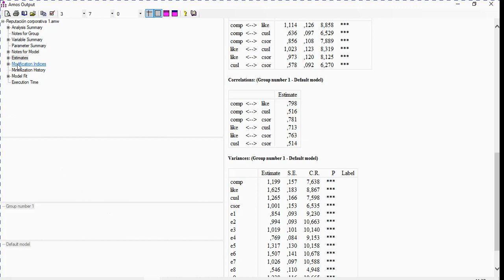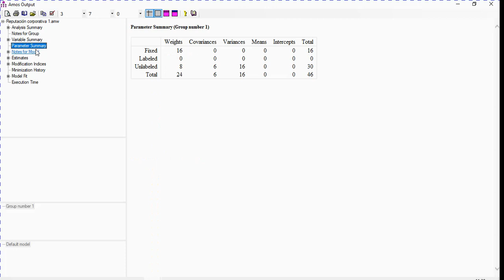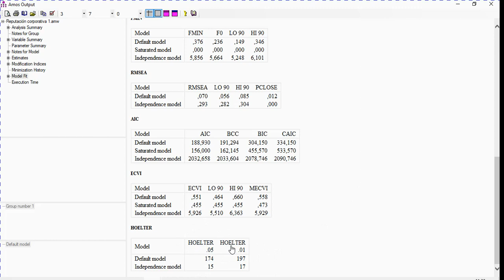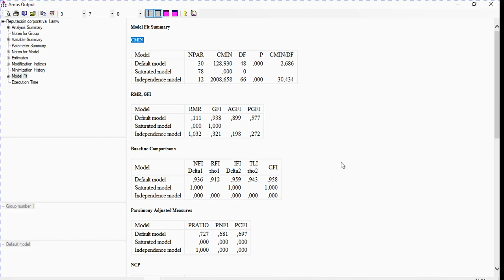V31 Indicadores bondad de ajuste AMOS, ecuaciones estructurales